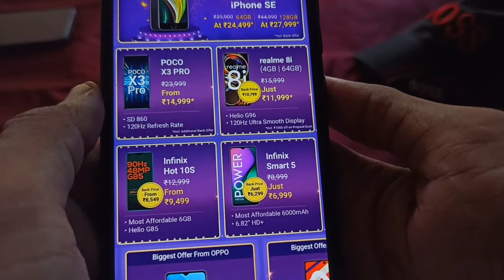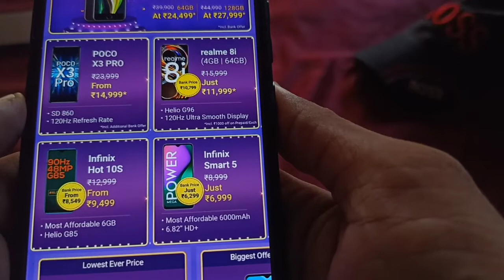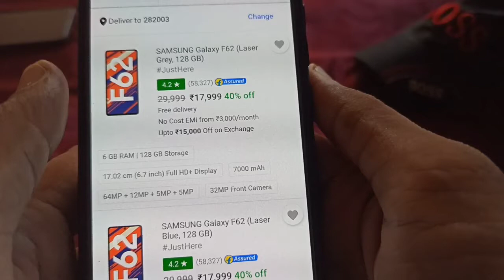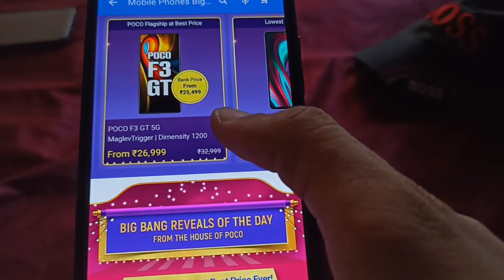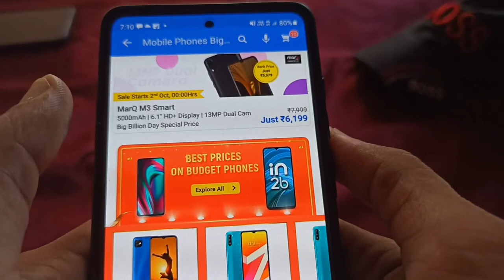Flipkart Big Billion Day Sale, Biggest Discount On Smartphones - Price Revealed 🔥🔥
Dosto es video me maine flipkart ki big billion days sale ke bare me bataya h